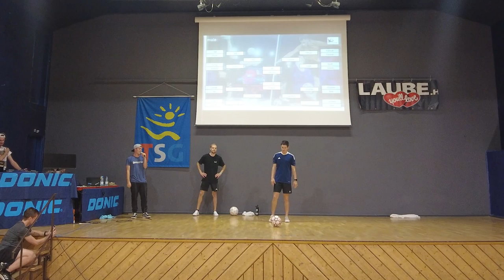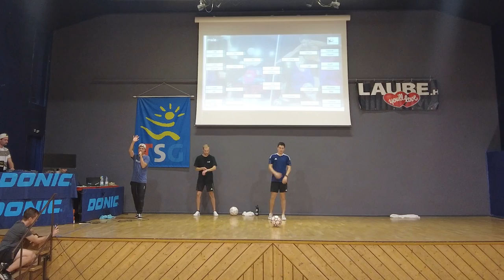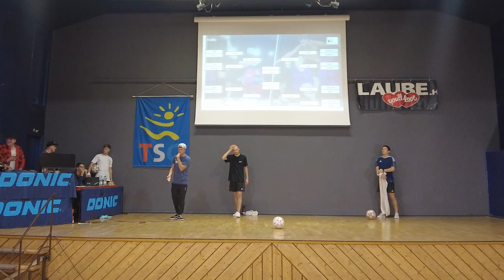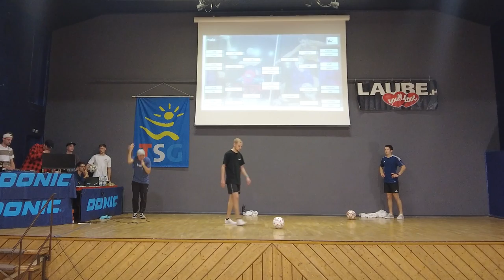German Championship 2022 🇩🇪 | FINAL (Men): CBB vs Samu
The city of Heilbronn, located in the Baden-Württenberg region, hosted the 2022 edition of the German Freestyle Football Championship. Watch Chris Bennet Bröker aka CBB battle Samuel Weller for the title of male national champion in this clip, kindly shared by the German Freestyle Football Federation (DFFB)!

To stay up-to-date with all the news about the amazing Freestyle Football scene in Germany, follow the Instagram channel of the local federation